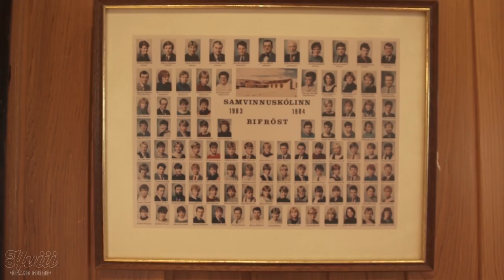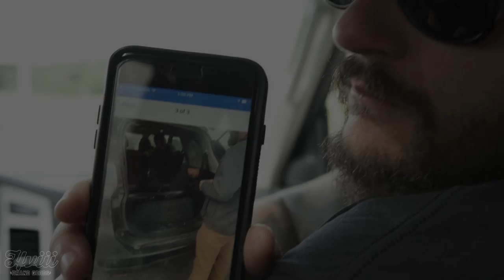STRANGEST THING IN ICELAND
1. (This will take you to the store page.)
2. Click on the Rapid Reboot Recovery System.
3. Choose your Rapid Reboot Recovery System size on the product page.
4. Continue to checkout.